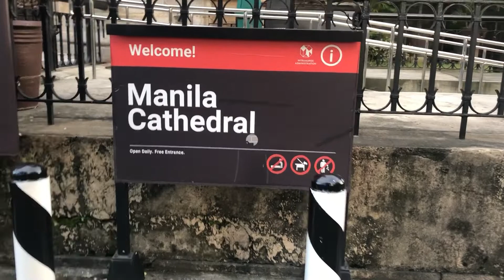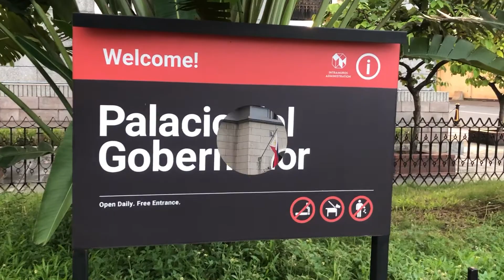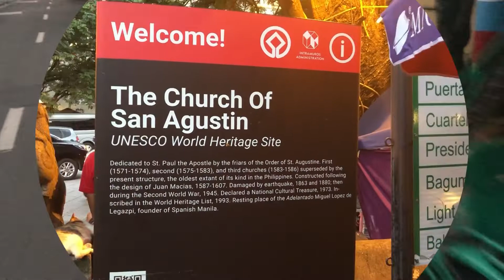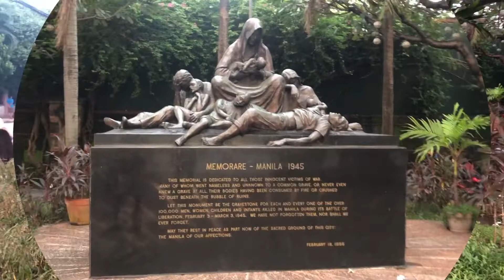Intramuros, Manila , Bike Tour 9/26/21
Intramuros, Manila
Bike tour

Musician: @iksonmusic